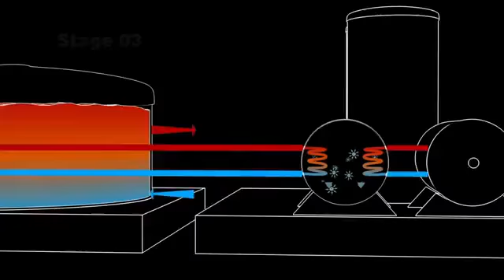Qatar completes 1st air-conditioned Football 2022 World Cup 🏟️ Stadium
A big step on Qatar's road to the 2022 World Cup has been taken.
 A proposed fully air-conditioned venue for the 2022 World Cup, the Khalifa International Stadium has been completed.
 First built in 1976, the stadium's capacity has been expanded to more than 40,000 with renovation costs sitting at some £70 million.
 Major changes have been made to the facility including changing rooms, media tribune, VIP areas and sports museum, as well as a new roof design that covers all the seats.
We are also available on Facebook...